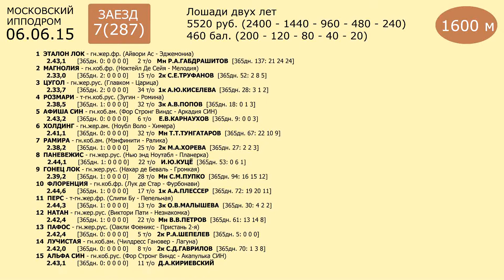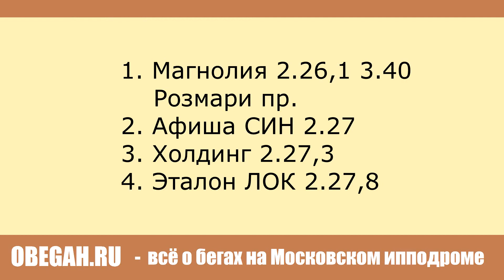Московский ипподром. Бега. 06.06.15. Заезд 7(287)